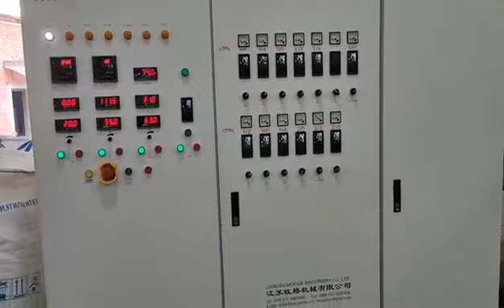Waste Plastic PE Film Recycling Granulation Line with Water Ring Cutting System In Russia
MOOGE is a leading company that specializes in producing and exporting
Advanced Plastic Recycling Technology from MOOGE TECH. We are plastic recycling machine manufacturer. We have 20 years of experience on R&D and production of plastic recycling machine. we have provided a wide range of plastic recycling machines and service to more than 500 customers from 102 countries and regions.